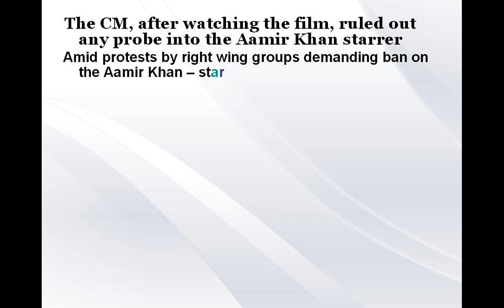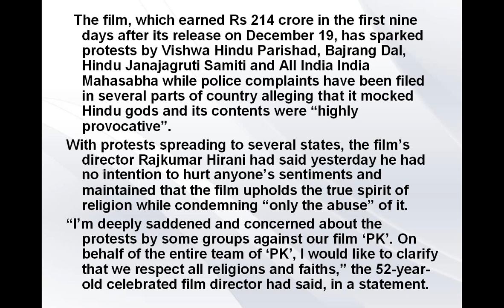PK shows will continue in Maharashtra and protection will be given to ensure smooth screening-review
PK shows will continue in Maharashtra and protection will be given to ensure smooth screening, says CM Devendra Fadnavis

The CM, after watching the film, ruled out any probe into the Aamir Khan starrer
Amid protests by right wing groups demanding ban on the Aamir Khan – starrer movie PK, Maharashtra Chief Minister Devendra Fadnavis on Wednesday said there is no intentions of stopping the screening of the movie.
Speaking to reporters he said, “There is no intentions of stopping the screening of a movie which is running legally. Censor board has given a certificate to the filmPK.”
Maharashtra Chief Minister Devendra Fadnavis also ruled out any probe into PK. “There will be no inquiry. Shows of PK will continue all over Maharashtra and we will provide necessary protection to ensure smooth screening of the film,” he told reporters.
The film, which earned Rs 214 crore in the first nine days after its release on December 19, has sparked protests by Vishwa Hindu Parishad, Bajrang Dal, Hindu Janajagruti Samiti and All India India Mahasabha while police complaints have been filed in several parts of country alleging that it mocked Hindu gods and its contents were “highly provocative”.
With protests spreading to several states, the film’s director Rajkumar Hirani had said yesterday he had no intention to hurt anyone’s sentiments and maintained that the film upholds the true spirit of religion while condemning “only the abuse” of it.
“I’m deeply saddened and concerned about the protests by some groups against our film ‘PK’. On behalf of the entire team of ‘PK’, I would like to clarify that we respect all religions and faiths,” the 52-year-old celebrated film director had said, in a statement.
Earlier, the BJP-led Maharashtra government had asked police to look into the “content” of the film and said it will “step in” if the issue blows into a major law and order problem. Maharashtra’s Minister of State for Home Ram Shinde had said he had asked police to probe contents of the film.
Shinde had asked IG (Law and Order) Deven Bharti to look into objectionable scenes, if any, in the film and promised “necessary” action if any “wrong” was found.
Also read: Hindu Mahasabha demands ban on Aamir Khan’s PK; Mumbai cinema hall cancels screening
Leela Samson, chairperson of Censor Board of Film Certification (CBFC), had already clarified that the board will not remove any scenes from the film as it has already been released.
Aamir has also trashed accusations of him having “insulted” the Hindu religion because he was a Muslim, saying, “We respect all religions. All my Hindu friends have seen the film and they have not felt the same”.